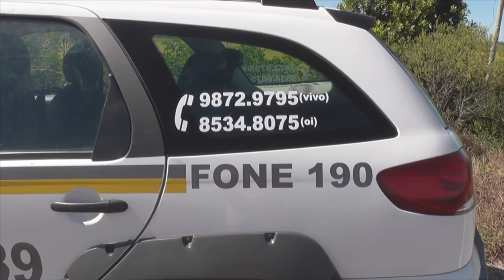DOIS ASSALTOS NA TARDE DE SEGUNDA FEIRA